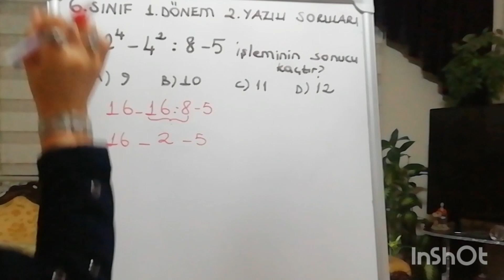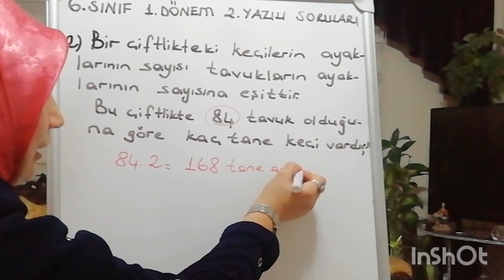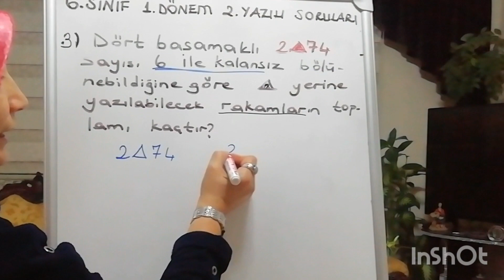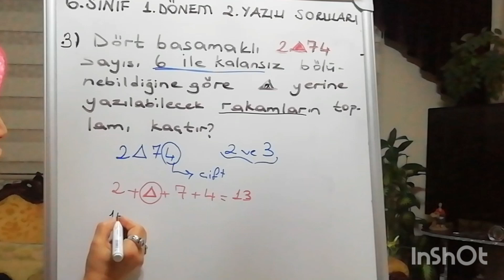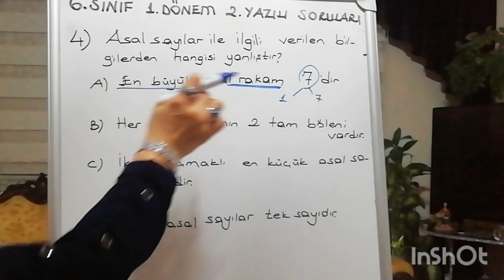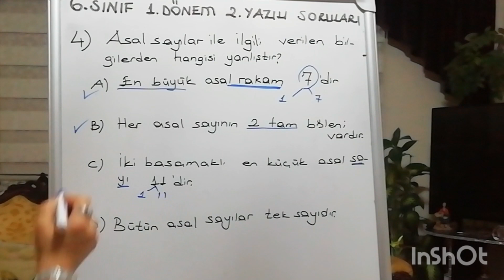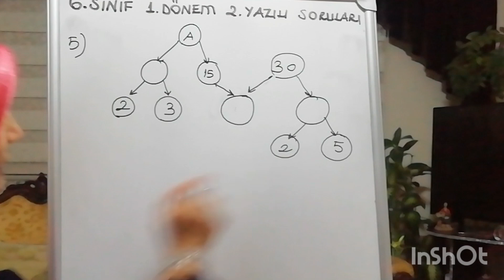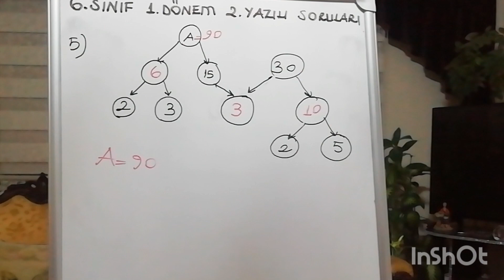2023 6.SINIF MATEMATİK 1. DÖNEM 2. YAZILI SINAV SORULARI 1. VİDEO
Videoyu kontrol ederken 4. sorunun D şıkkında dil sürçmesi yaptığımı farkettim.
Çok önemli bir hata olmasa da, düzeltmekte fayda var.
2 rakamının en küçük çift asal sayı olduğunu bir kez daha hatırlatalım. 🥰